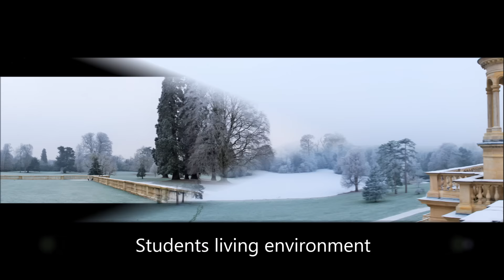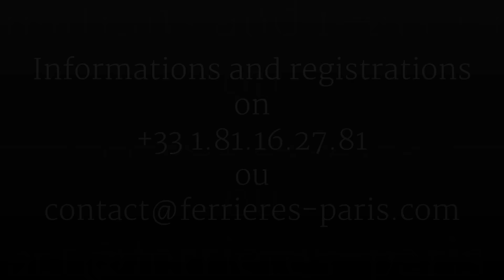A week in Ferrières